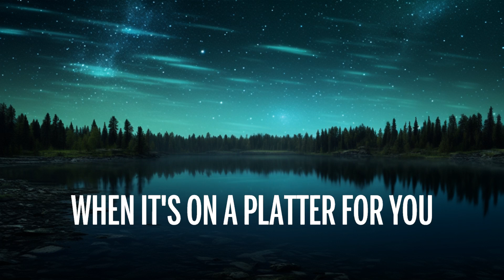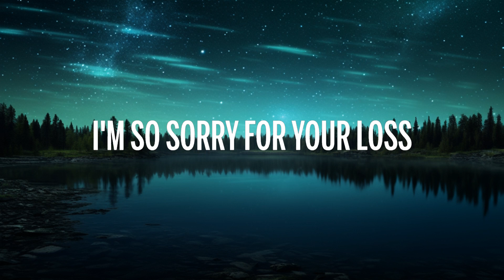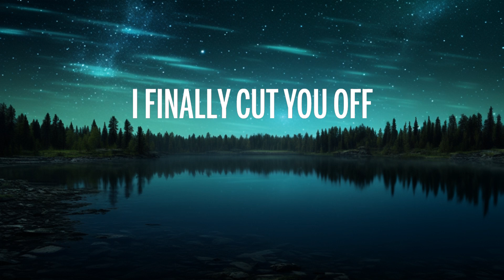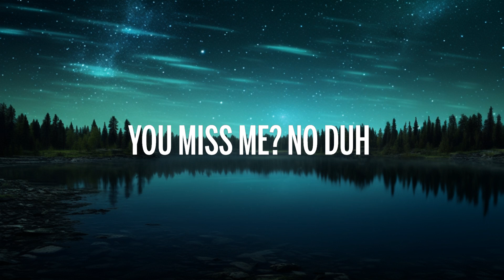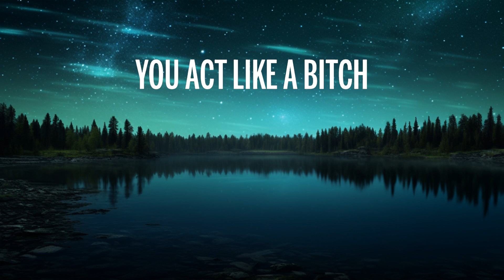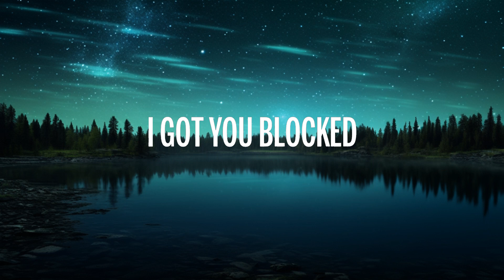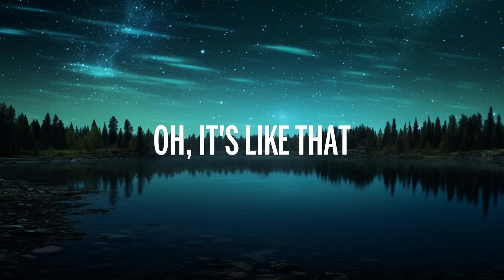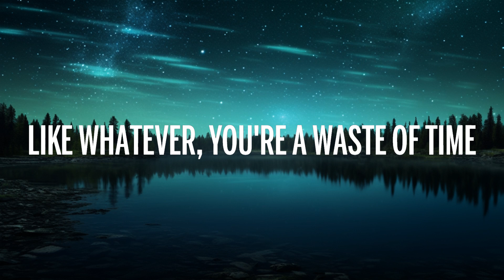Sabrina Carpenter - Feather (Lyrics) | 20Min Loop Lyrics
🎤 Lyrics: Sabrina Carpenter - Feather

[Chorus]
feather,sabrina carpenter feather lyrics,feather lyrics,
feather sabrina carpenter,i'm so sorry for your loss,
feather sabrina carpenter lyrics,feather tiktok,
sabrina carpenter feather,feather sped up,

[Post-Chorus]
(Do-do-do, do-do-do, do-do-do, do-do-do)
Ah, mm

[Outro]
(Like a fea